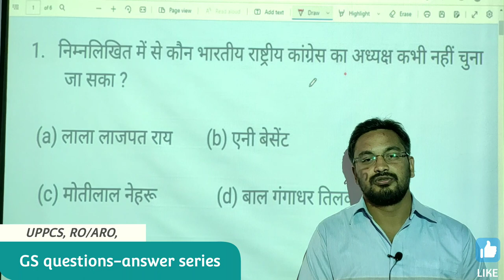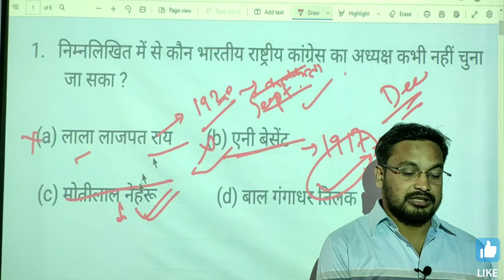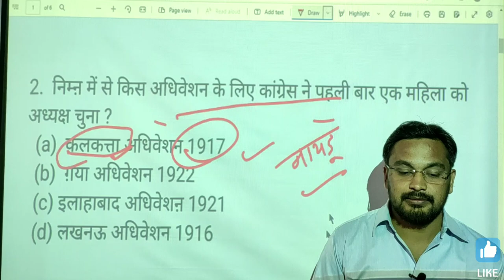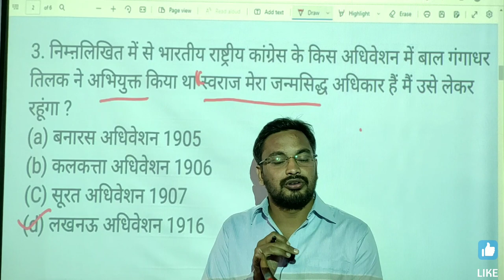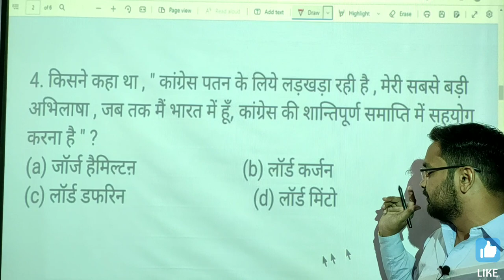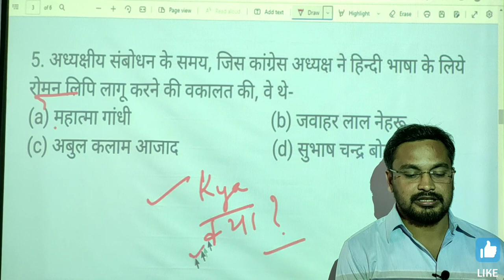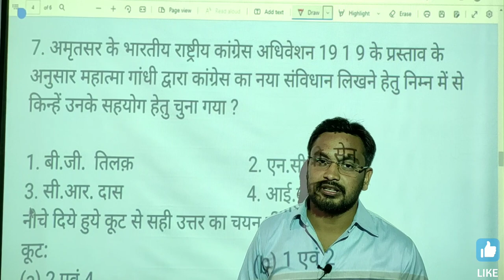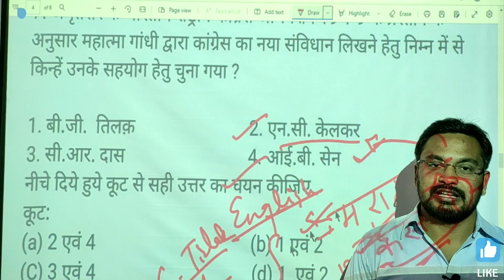Indian National Congress | Most Important Questions | Modern History for uppcs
Indian National Movement | Most Important Questions | Modern History for uppcs

 Hi
दोस्तों आज की इस वीडियो मैंने Indian National congress| Most Important Questions | Modern History for uppcs roaro beo यह gs के उन chepter question को जो बार बार exam में पूछें गए हैं।उनके question कोnotes.के प्रकार में discussion करेंगें। यह सभी classes विभिन्न राज्यस्तरीय परीक्षाओं के लिए उपयोगी एवं महत्वपूर्ण सिद्ध होगी।आप निरन्तर इन कक्षाओं को देखकर अपनी तैयारी को और अधिक बेहतर बना सकते है।Thankyou so much

Introduction of indian history ancient history,| SSC GD indian history| history For upsssc, yog patanjali ancient history,